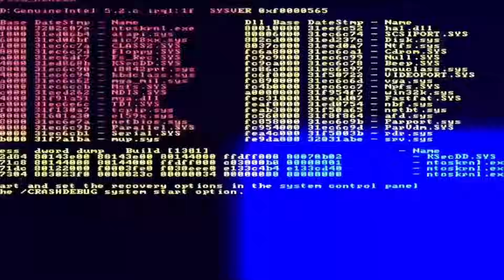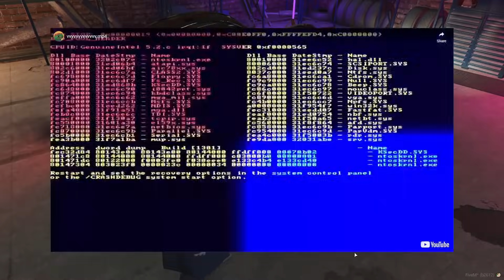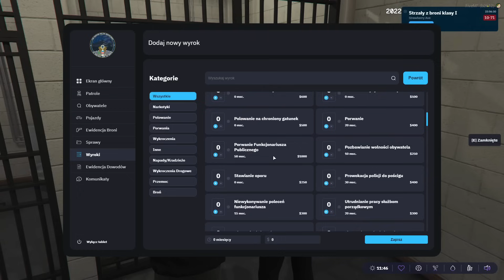apokalipsa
💥 Zapraszam po więcej codziennie około 18! 🔔